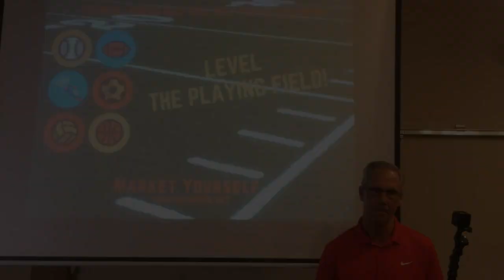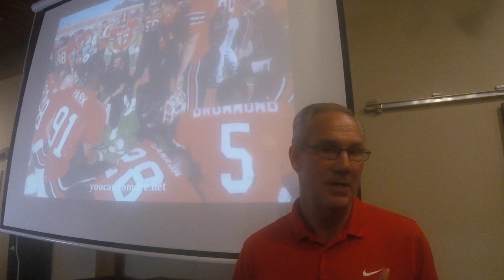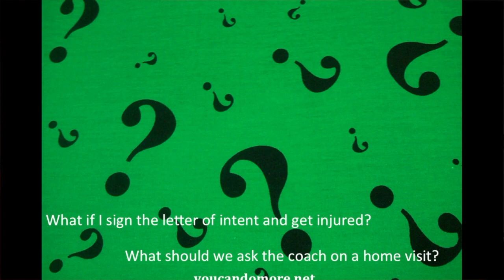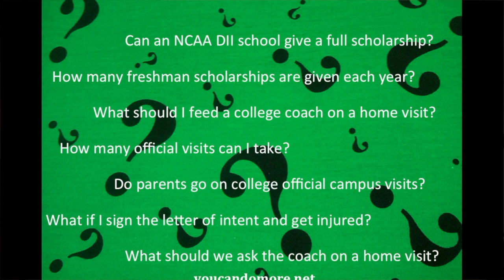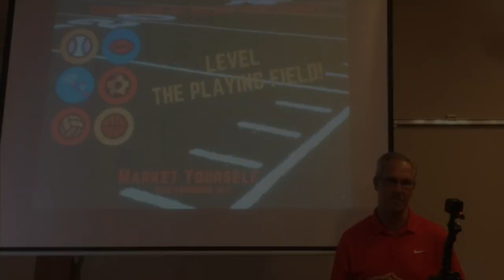Episode 1 - Channel Intro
The first in a series on the collegiate recruiting process.